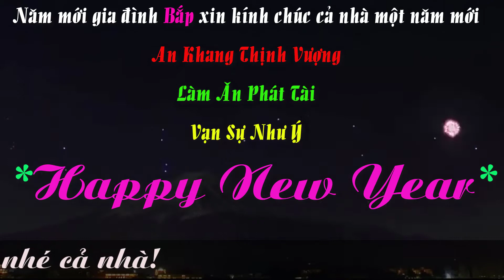Ăn Tất Niên Cuối Năm|Xuân Kỷ Hợi 2019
Xin chào cả nhà, tết sắp đến các công ty, cơ quan đều ăn tất niên và hôm nay Thầy và Trò mình cũng ăn tất niên luôn hjhj.
Hãy "Like" và "Chia Sẻ" video để ủng hộ vợ chồng Bắp nhé😘